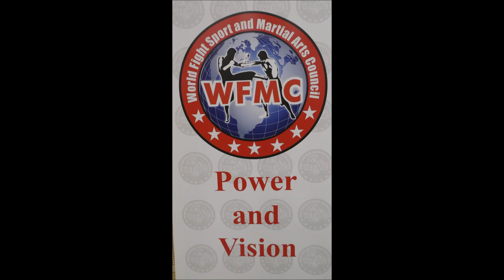Leverkusen * Baki`s 16. Fight Night * 03.06.2023 * 2. Kampf * Andi Qelaj vs. Miran Mustafi